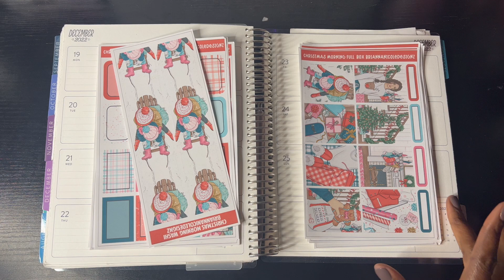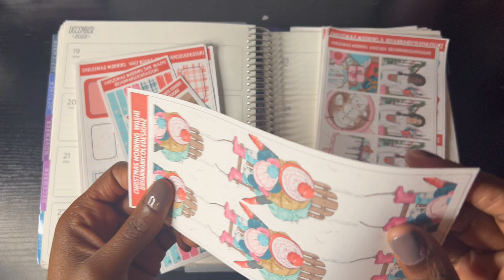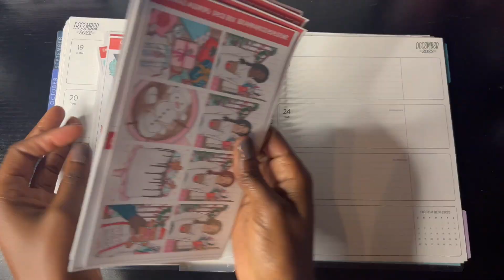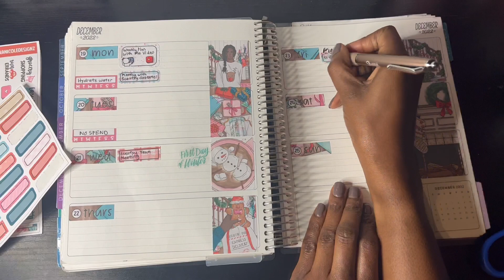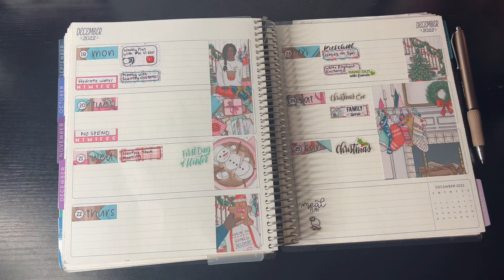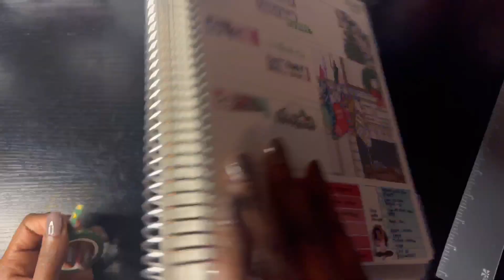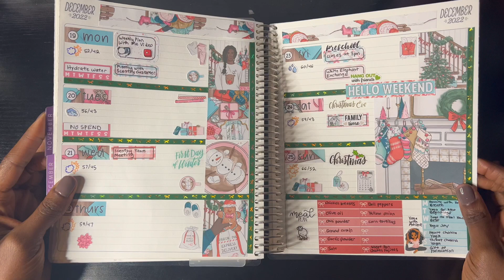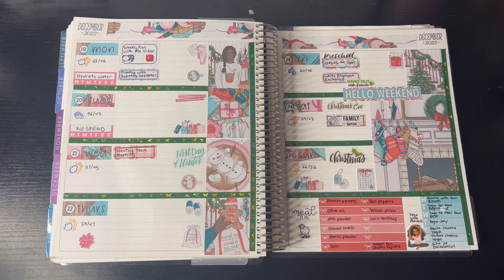Plan With Me with Brianna Nicole Designz (Christmas, Part Three)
In this video, I’m planning out the week from December 19th to December 25th in my Erin Condren Horizontal Life Planner

SHOPS USED IN THIS VIDEO
💌 Brianna Nicole Designz
💌 Sugary Gal Shop

🕯 Facebook Page: Krystal Goode - Independent Scentsy Consultant